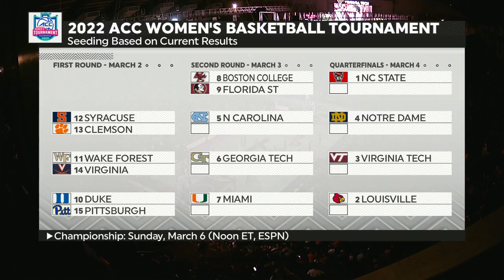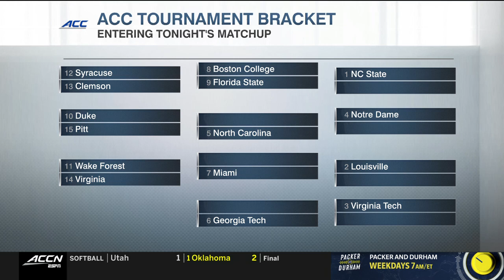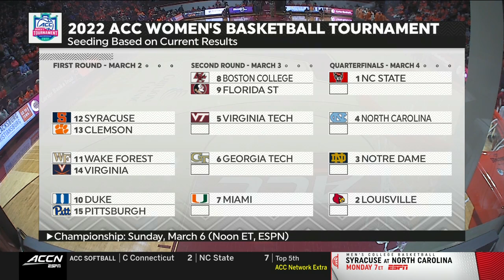2022.02.27 #3 NC State Wolfpack at #23 Virginia Tech Hokies Women's Basketball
#3 North Carolina State Wolfpack at #23 Virginia Tech Hokies Women's Basketball
Cassell Coliseum, Blacksburg, Virginia